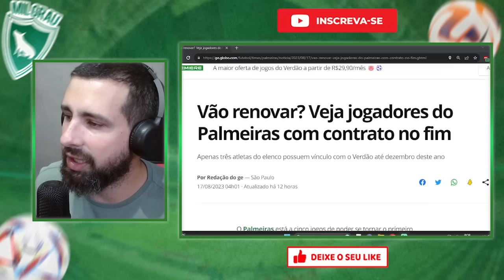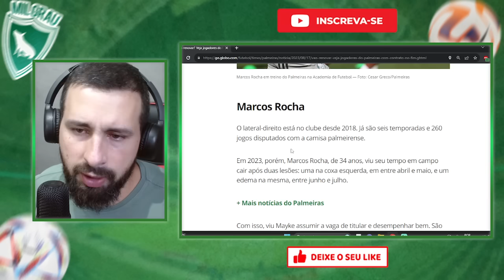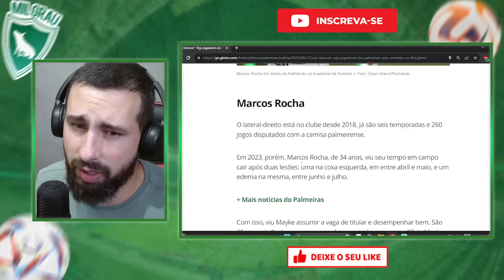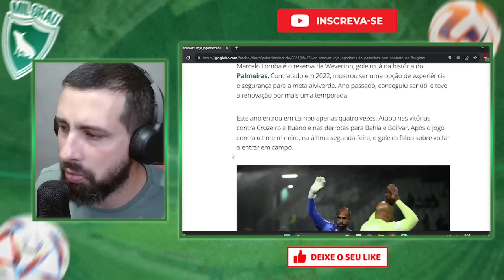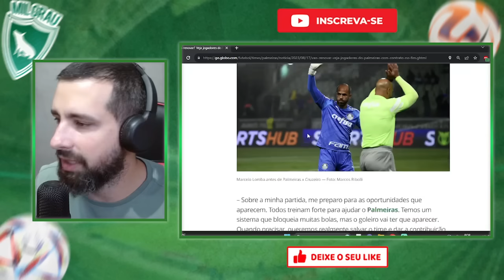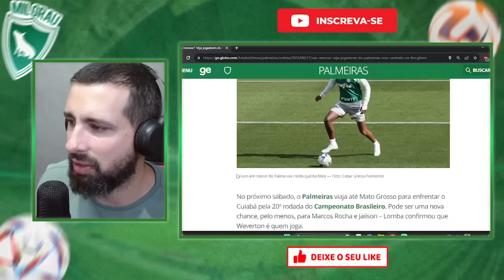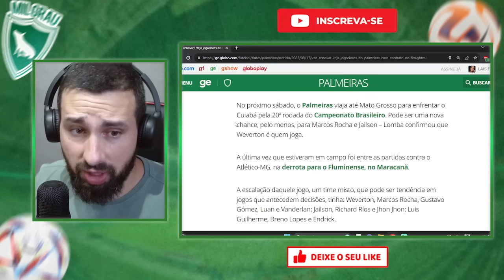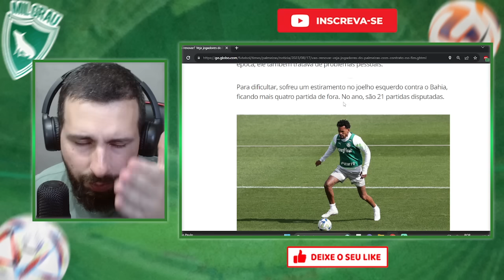VOCÊ APROVA? MAIS 3 JOGADORES PODEM DEIXAR O PALMEIRAS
"O Palmeiras está a cinco jogos de poder se tornar o primeiro tetracampeão da Conmebol Libertadores. No meio disso, porém, tem o segundo turno do Brasileirão pela frente.
E essas 19 partidas pelo campeonato nacional podem servir, além da busca pelo líder Botafogo, 13 pontos na frente, para três jogadores mostrarem serviço para renovar com o clube.
Dentre os 27 atletas do elenco atual, apenas o goleiro Marcelo Lomba, o lateral-direito Marcos Rocha e o volante Jailson têm contratos válidos até o fim deste ano."

JOGADOR E TÉCNICO DO DEPORTIVO PEREIRA MANDARAM ESSA SOBRE O PALMEIRAS